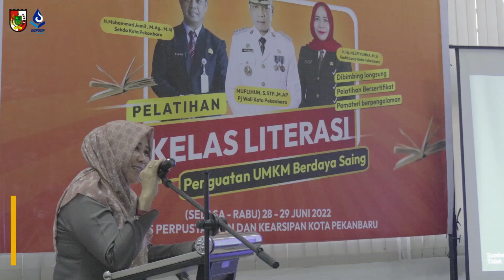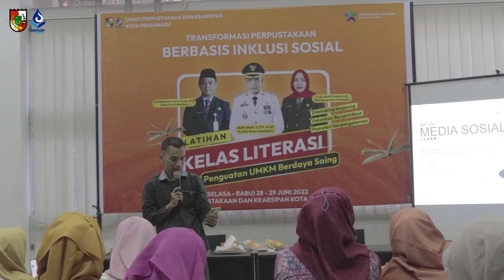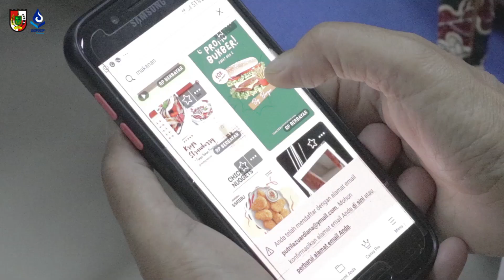PISANG : Buah Sejuta Umat! A-Z Bangun Usaha Keripik Pisang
Dinas Perpustakaan dan Kearsipan Kota Pekanbaru mengelar kegiatan Kelas Literasi : Penguatan UMKM Berdaya Saing sebagai perwujudan transformasi perpustakaan berbasis inklusi sosial (TPBIS).

Selama beberapa hari mengundang ibu-ibu dari masing kecamatan untuk mengikuti pelatihan pembuatan keripik pisang, pengemasan hingga pemasaran dengan narasumber-narasumber pilihan.

Melalui kegiatan ini diharapkan kedepan ibu-ibu bisa berkreasi maupun berinovasi dalam mengembangkan produk pisang ini dan dapat meningkatkan kesejahteraannya - Plt Kadispusip Kota Pekanbaru, Ir. Hj. Nelfiyonna, M.Si